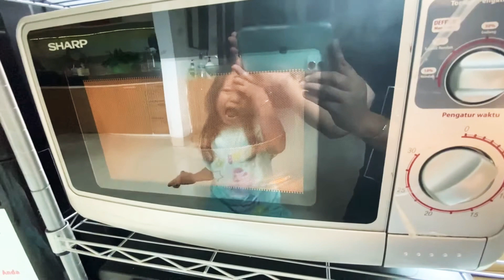Buat Pizza enak dirumah untuk anak anak | pizza base | pizza bersih sehat buat sendiri